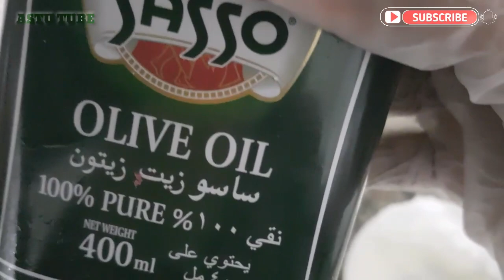ፀጉር በፍጥነት የሚያሳድግ የሚያፋፋ የተጎዳ ፀጉር የሚያስተካክል ውህድ// Hair grows faster treatment. |ASTU TUBE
ASTU TUBE ቤተሰብ ይሁኑ

ፀጉር በፍጥነት የሚያሳድግ የሚያፋፋ የተጎዳ ፀጉር የሚያስተካክል ውህድ// Hair grows faster treatment.